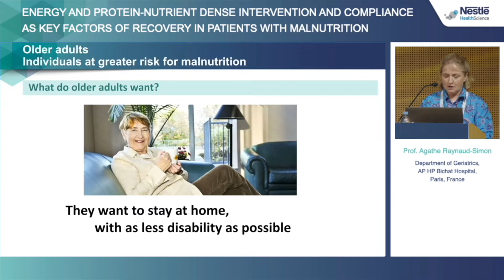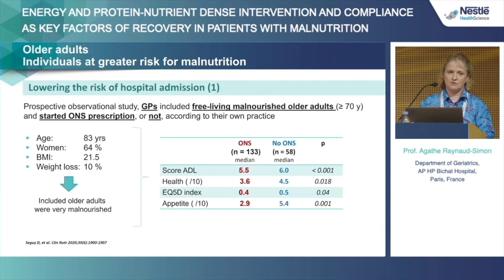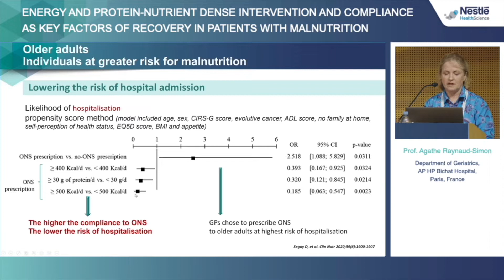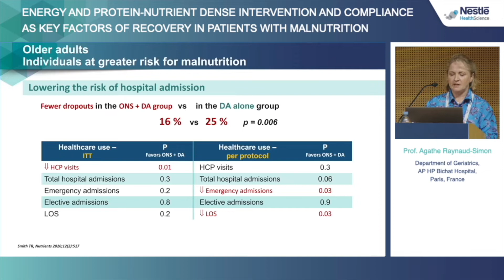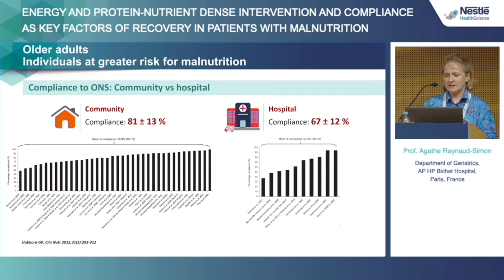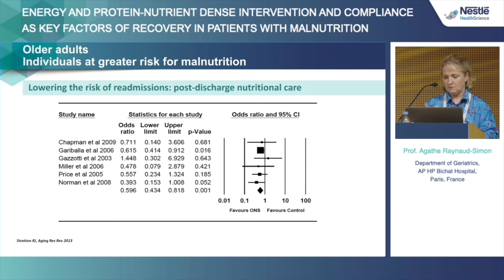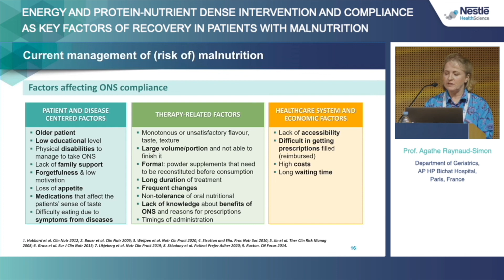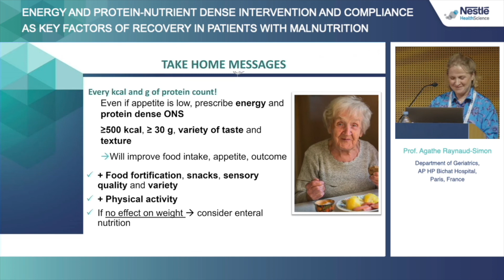ESPEN 2022 - Energy and protein as key factors of recovery in patients with malnutrition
Conference talk: Energy and protein-nutrient dense intervention and compliance as key factors of recovery in patients with malnutrition

Speaker: Prof Dr Agathe Raynaud-Simon. Department of Geriatrics, Bichat Hospital APHP. Nord, University Paris Cité, Paris, France.

44th Congress of the European Society of Clinical Nutrition and Metabolism (ESPEN), 2022